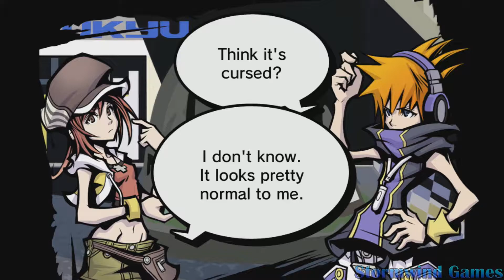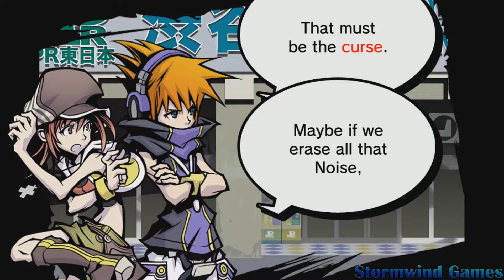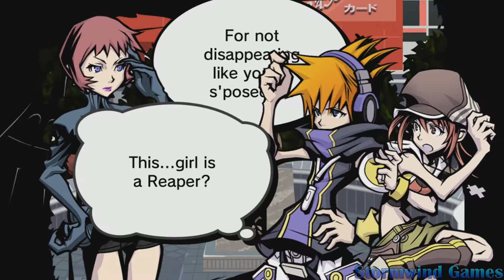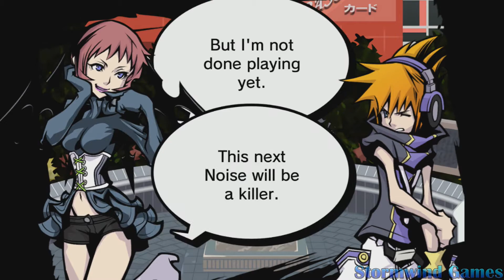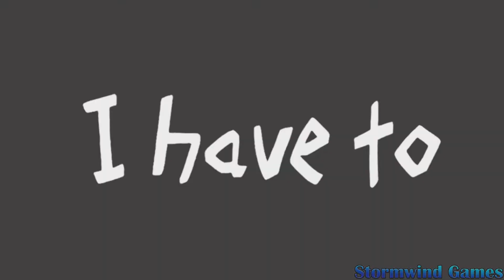The World Ends With You: Final Remix - 2 Player Playthrough Part 3